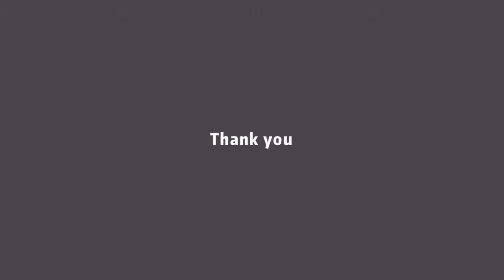【ハワイ】すいかとプラムのジュース in Hawaii【旅料理動画】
すいかとプラムのジュース/Watermelon and plum juice

Hawaiiに行っていろいろ作ってきました。
材料は
すいか、プラム、ライム、あと少しのお塩。
とてもシンプルです。